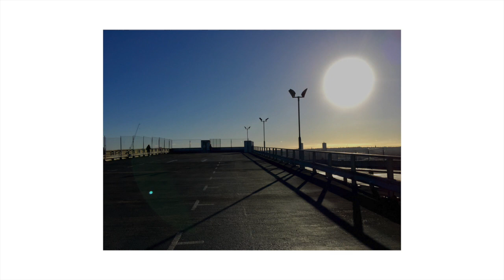Advantages of joining a photography group!! (Street Photography VLOG 1)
I love smartphone photography. I wanted to join a photography group to do some street photography. Join me on my first meet up for all the ups and downs of my experience. Here I am in Birmingham, UK.

Don't forget to use the hashtag visualmagpie for the chance for your smartphone photography to be featured on my instagram

Hi! My name is Leo and I live in Birmingham UK. I upload smartphone photography tips and tricks, how-to vlogs, app reviews and street photography videos